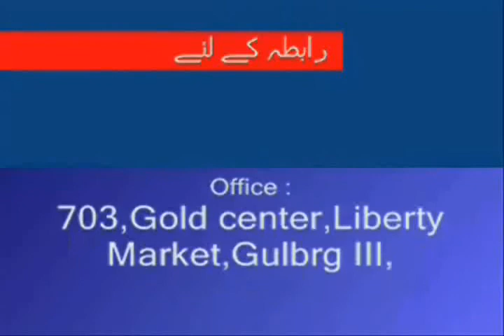Weekly Urdu Horoscope from 27 April to 3 May 2015 Part2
Weekly Urdu Horoscope by Aameer Mian from 27 April to 3 May 2015 Part 2 for Cancer Leo & Virgo